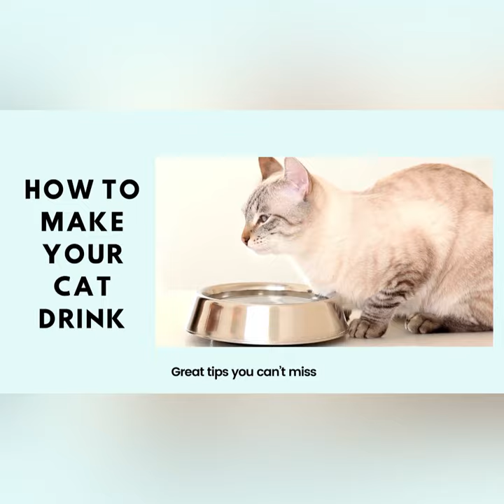How to make your cat drink water - using a syringe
Cats need to drink enough water each day to keep it from developing kidney issues. If your cat is not drinking enough, help your cat meet its daily water intake requirements via a syringe. For more tips on how to make your cat drink more water, see my blog post